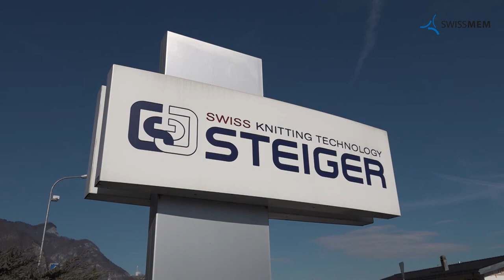Exporter demain! 2017: Steiger Participations SA - succès grâce à l'innovation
Rencontrez Pierre-Yves Bonvin le 28 Septembre à Lausanne pour Exporter demain! 2017

Les PME suisses sont passées maîtres dans l’art d’améliorer en continu l’efficacité de leurs produits et processus. Mais la pression sur leurs marges reste forte. Pour se forger un avantage compétitif à l’international, les PME suisses devront à l’avenir mettre en place un modèle économique intelligent pour s’adapter aux changements technologiques et sociétaux sur leurs marchés cibles et trouver de nouvelles sources de revenu.

L’événement Exporter demain de Switzerland Global Enterprise est le grand rendez-vous annuel des exportateurs romands. Destiné principalement aux petites et moyennes entreprises, l’événement est pour elles une source d’inspiration et de conseils pour mener à bien leurs affaires à l’international: conférences d’orateurs de renom, nombreux moments d’échange et opportunités de discuter en petits groupes.

La thématique de l’événement sera approfondie au cours de breakout sessions animées par des experts. Des chefs d’entreprises témoigneront de leur propre expérience dans le cadre de discussions en petits groupe (Executive Talks). Les participants attendus – dont  beaucoup de PME – bénéficieront de nombreuses pauses et d’un buffet pour réseauter et échanger sur les défis qui les attendent et les solutions à mettre en place.